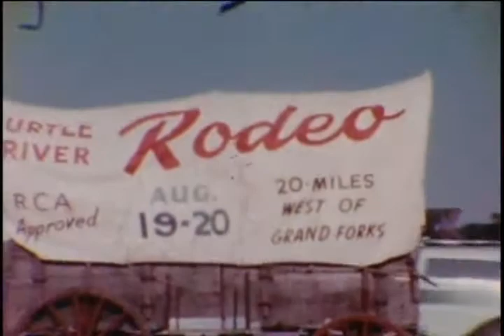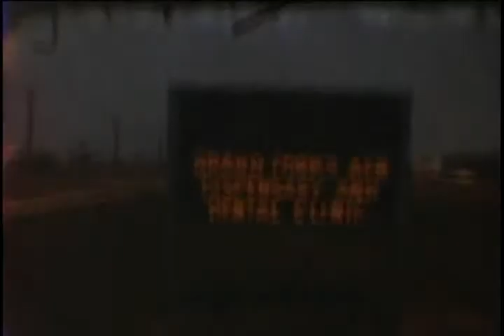8mm #5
No notes
#03590(2)